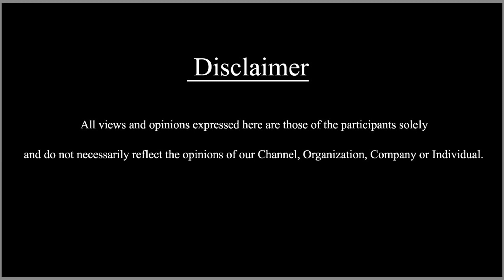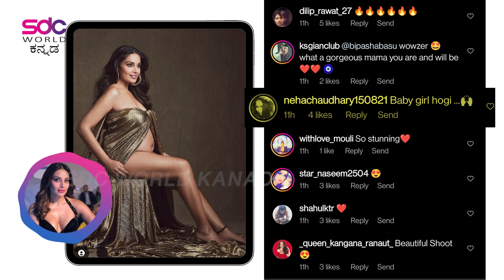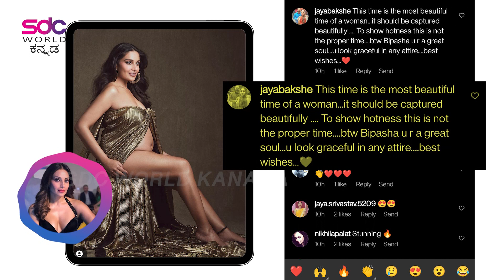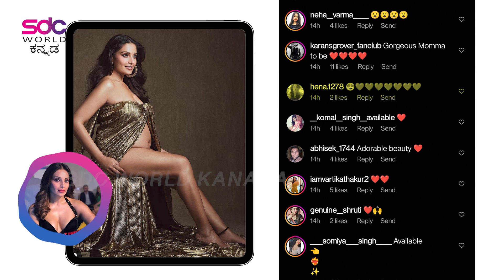ಬಿಪಾಶಾ ಬಸು ಬೇಬಿ ಬಂಪ್‌ ಫೋಟೊಶೂಟ್‌ ವೈರಲ್‌!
ಬಿಪಾಶಾ ಬಸು ಬೇಬಿ ಬಂಪ್‌ ಫೋಟೊಶೂಟ್‌ ವೈರಲ್‌! IPC | INSTAGRAM POST COMMENTS | SDC WORLD KANNADA